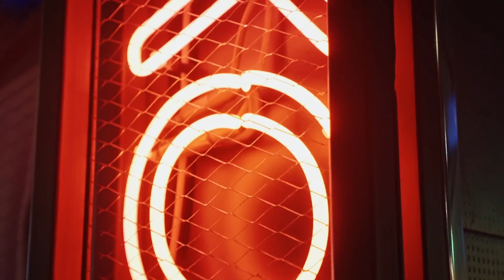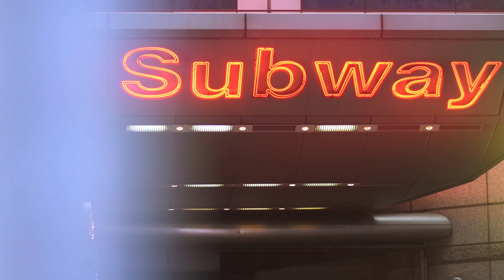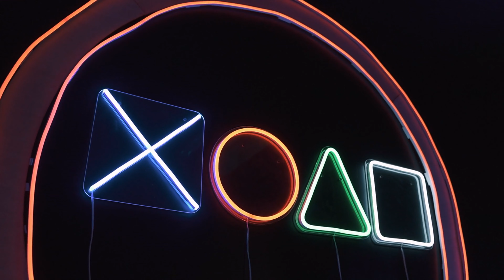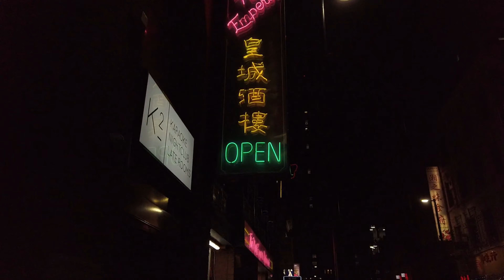Música relajante / Relax / Neón 2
Música relajante útil para relajarte, desconectarte del estrés cotidiano, calmar la mente, meditar, controlar la ansiedad y transportarte a un estado zen.

Acompaña tu relajación con una vela aromática.

What True Self, Feels Bogus, Let's Watch Jason X de Chris Zabriskie cuenta con una licencia Creative Commons Atribución 4.0.